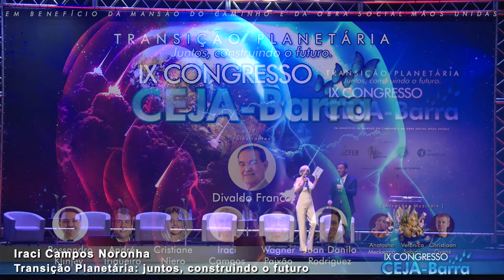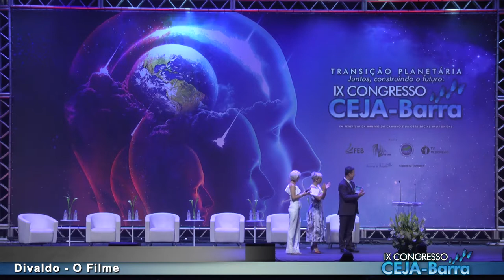IX Congresso CEJA Barra - Divaldo - O Filme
O diretor e roterista Clovis Mello leva ao IX Congresso CEJA Barra um parte do elenco de Divaldo Franco - O Filme e nos traz alguma informações sobre esta obra que conta parte da vida do nosso querido patrono e co fundador Divaldo Franco